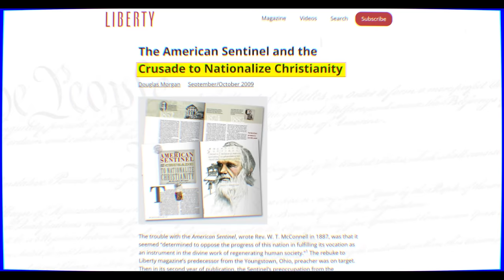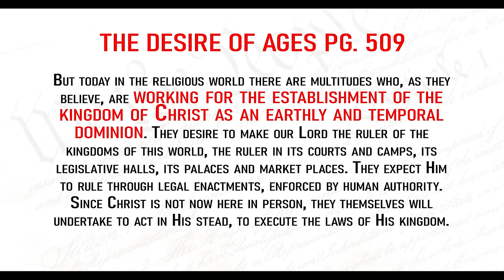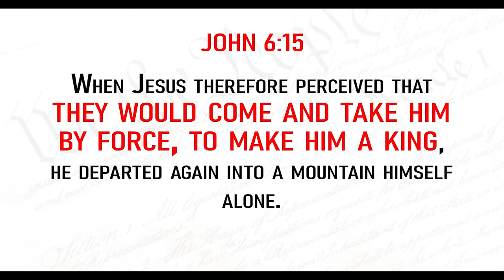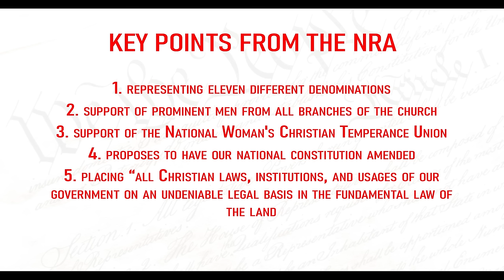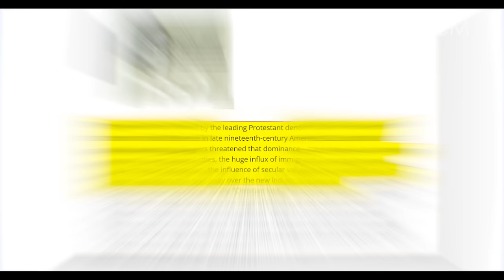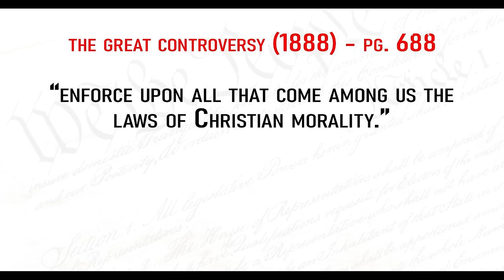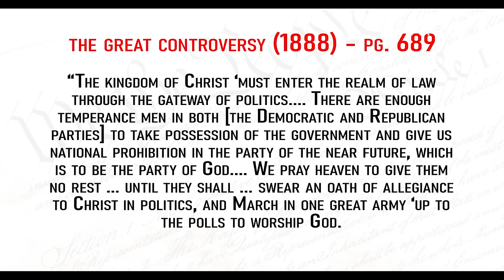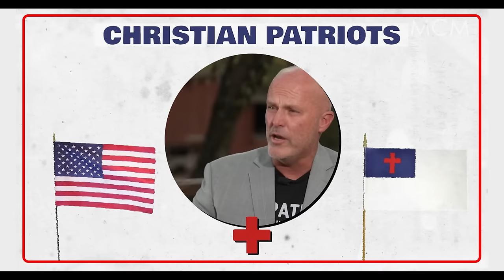The Dark History of Christian Nationalism & The Sunday Law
In this video we take a look at the past, present, and future of Christian Nationalism and its connection with Sunday Laws. Some Christians are looking to create a theocracy in the United States and it will eventually lead to the loss of religious liberty.

Please keep this ministry in your prayers
Please share with others